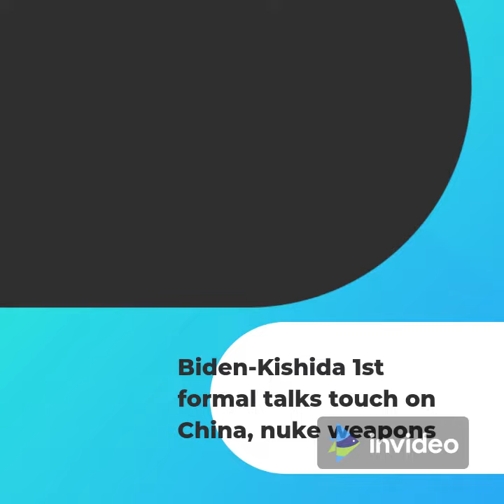Biden-Kishida 1st formal talks touch on China, nuke weapons | Breaking News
sources:-